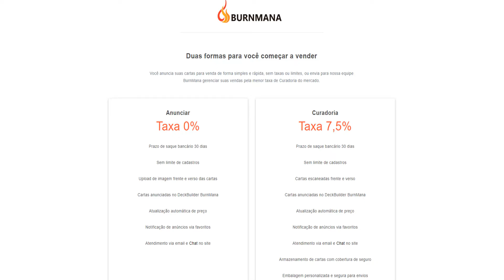Sabe o que é mais assustador que uma Ghalta? Uma GHALTA VOADORA!! (Histórico, Arena)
Histórico - Ghalta Voadora